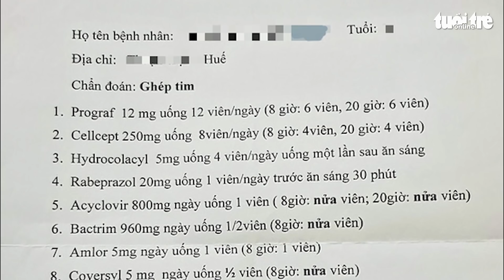Người ghép tim ‘than trời’ vì thuốc chỉ định điều trị không được BHXH thanh toán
Nhiều bệnh nhân từng được ghép tim phản ánh đến Tuổi Trẻ Online việc hằng tháng họ phải tự bỏ hàng triệu đồng tiền túi mua 1 loại thuốc điều trị sau ghép tạng là Prograf có chứa hoạt chất Tacrolimus do không được BHXH thanh toán.